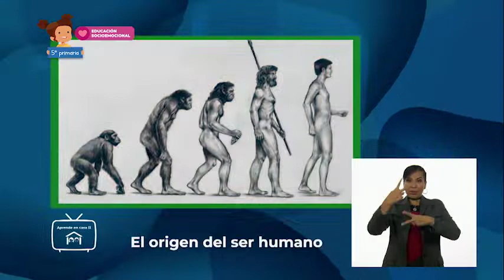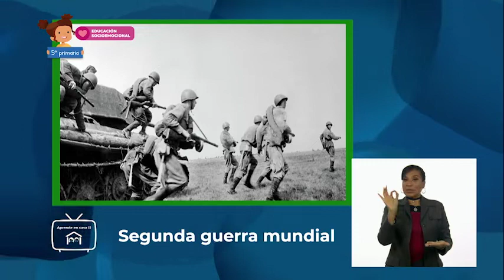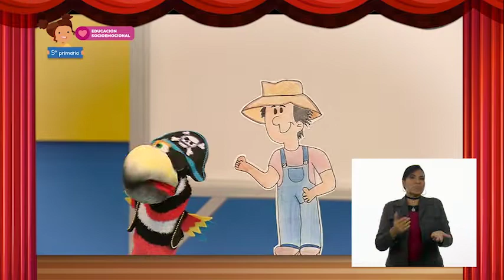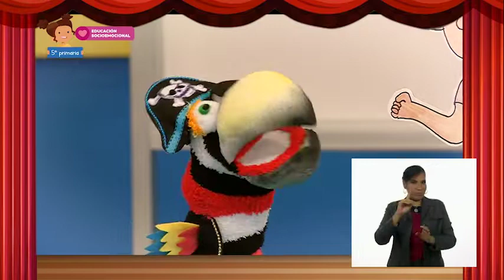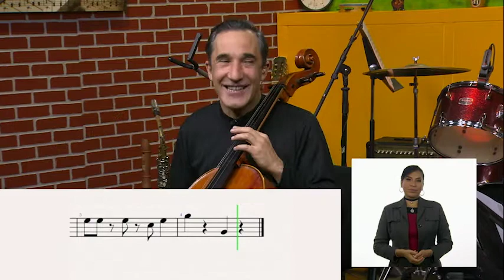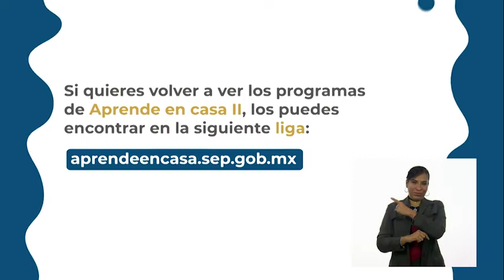5o. Primaria - Educación Socioemocional - El valor de ser un ser humano